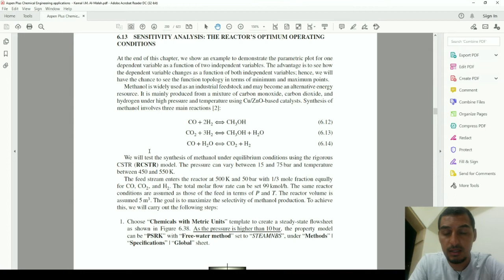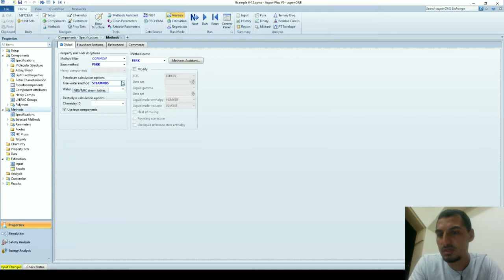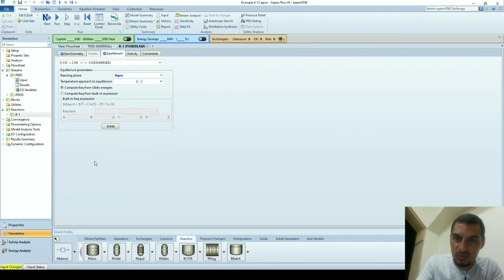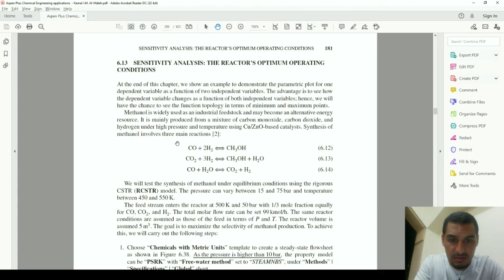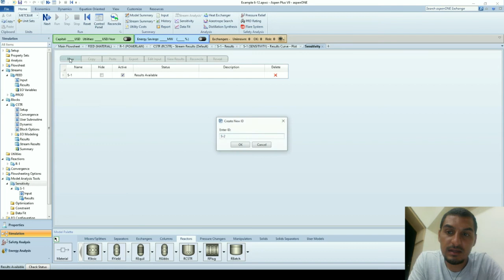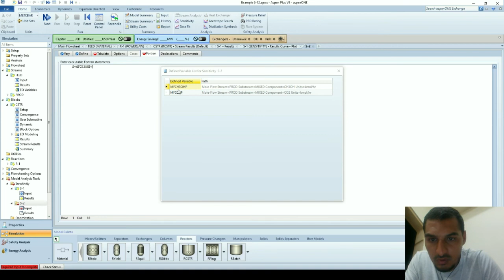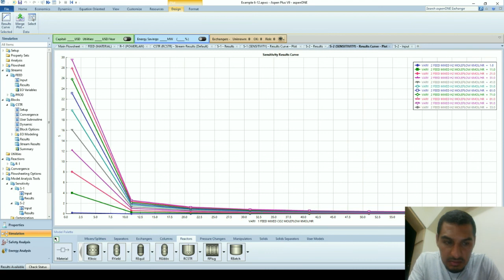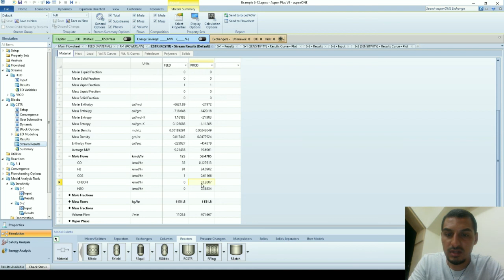Aspen Plus in Arabic | Part 2 | 36 | Sensitivity analysis on Rigorous equilibrium reaction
This is a solution to example 6.13 in the textbook "Aspen Plus Chemical Engineering Applications" dealing with equilibrium methanol production reactions in RCSTR and seeking the optimum operating conditions and feed flow rates to maximize methanol production and selectivity.